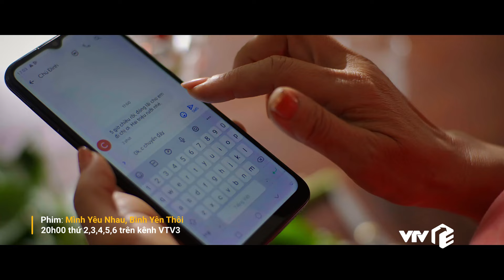Mình Yêu Nhau, Bình Yên Thôi Tập 36 | "Mạnh vì gạo, bạo vì tiền", phiền vì bọn vay nặng lãi đeo bám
Trong tập 36 phim Mình Yêu Nhau, Bình Yên Thôi, sau mấy lần đầu tư đất qua một cậu cháu họ, bà Giang (diễn viên Tú Oanh) và bà Thu thu hồi vốn nhanh lại lãi cao. Hai chị em quyết định đầu tư tiếp, nhưng lần này, mảnh đất giá trị lớn, không đủ tiền, bà Giang rủ bà Thu đi vay lãi để đầu tư.
Ngày nào, 2 chị em cũng nhận được cuộc gọi nhắc nhở trả nợ của bên cho vay nặng lãi. Một ngày phải trả 2,5 triệu tiền lãi cắt cổ, liệu bà Giang có trụ nổi được lâu?

Lịch phát sóng:
Mình yêu nhau, bình yên thôi: 20h00 thứ 2 đến thứ 6 hằng tuần trên VTV3
Định mệnh của tôi: 18h00 thứ 2 đến thứ 6 hàng tuần trên VTV3
Bóng tối tình yêu: 18h00 thứ 7, chủ nhật hàng tuần trên VTV3
Trạm cứu hộ trái tim: 21h30 thứ 2,3,4 hằng tuần trên kênh VTV3
Người một nhà: 21h30 thứ 5,6 hằng tuần trên kênh VTV3